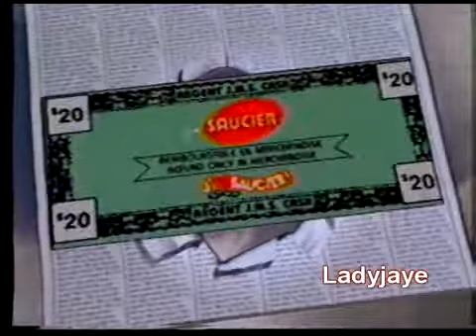Pub Québec - J.M. Saucier